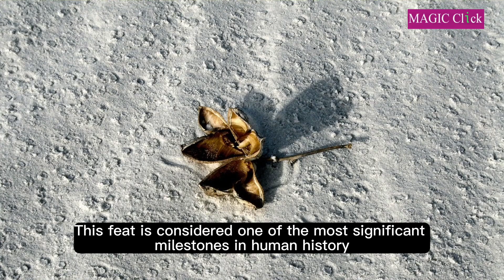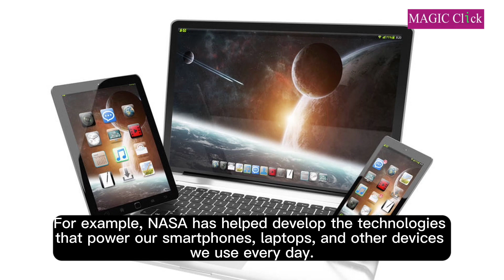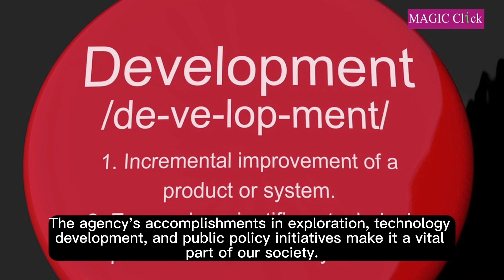"Unveiling the Secrets of the Universe: A Journey with NASA"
Welcome to our captivating video on NASA, the National Aeronautics and Space Administration. Join us as we embark on an awe-inspiring journey into the world of space exploration, scientific discovery, and technological innovation. NASA, the pioneer of space exploration, has been at the forefront of pushing the boundaries of human knowledge and understanding.